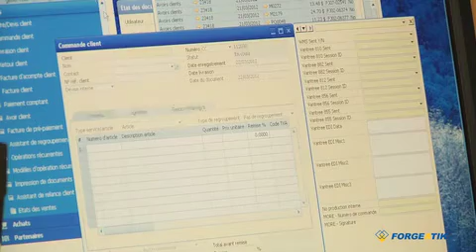Implantation SAP business One, Mère Poule anglais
Client : Forgestik,
Histoire à succès implantation SAP business One, Mère Poule anglais